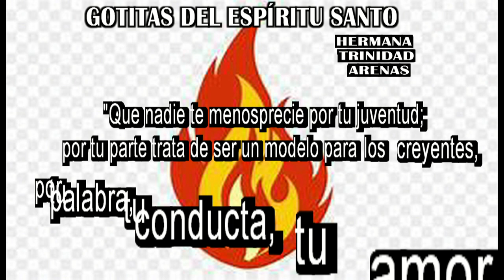GOTITAS DEL ESPIRITU SANTO AÑO 3 NUMERO 292 2 JUNIO